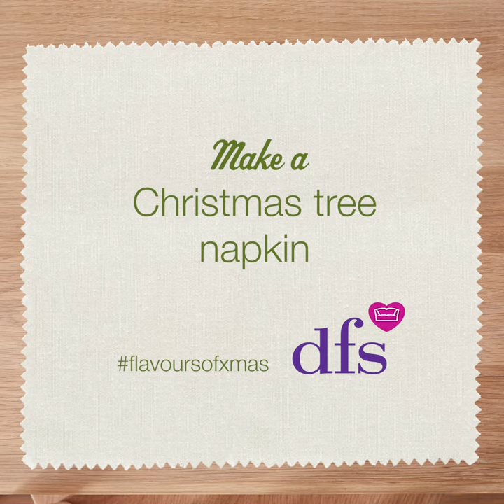DFS | Inspiration | Christmas Tree Napkin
DFS has been making furniture for over 45 years and hand-makes every sofa to order. With decades of experience going into hand-crafting tens of thousands of sofas every year at its three factories in Yorkshire, Nottinghamshire and Derbyshire, DFS is the biggest sofa manufacturer in Britain.
Now timeless style comes with a great guarantee. DFS offers a free 15-year guarantee on all sofas frames and frame springs.
DFS has more than 100 stores across the UK, Ireland and Holland and employs over 3,400 people.